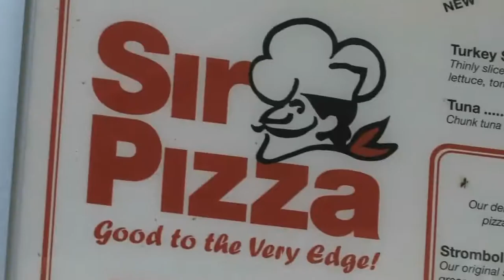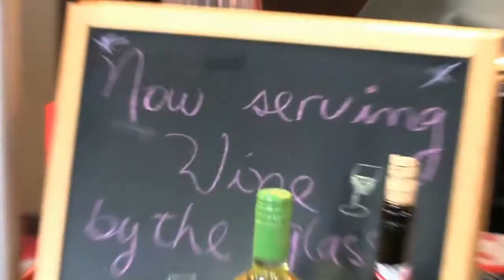Sir Pizza - Coral Gables, FL 33146 Jippidy.com (HD)